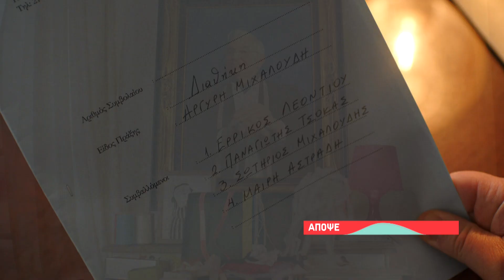Τα Νεοκλασικά | Σάββατο 23/07/22 | 21:00